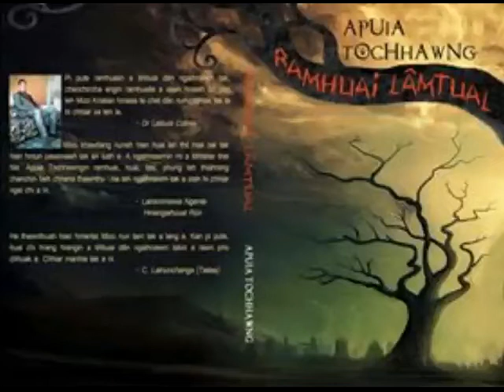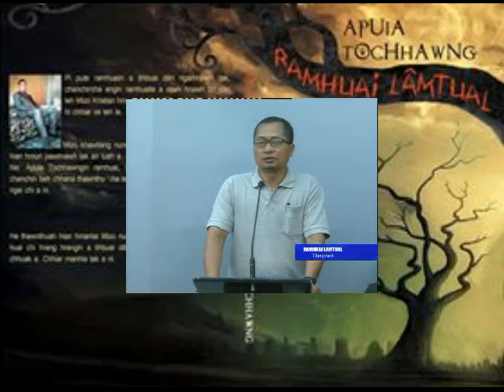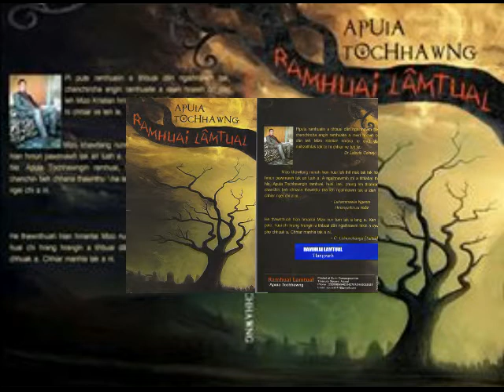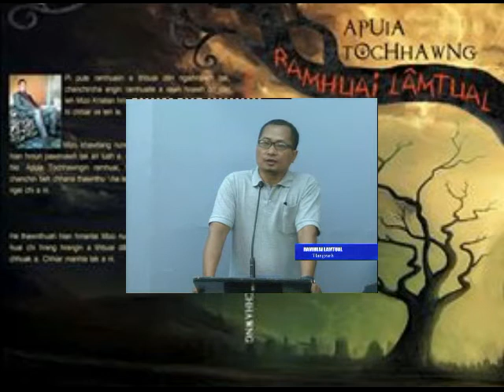Ramhuai Lamtual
Ka lehkhabu ziah, 'Ramhuai Lamtual' kan rawn chhiar tur hi Pu Lalrammawia Ngente in engtinnge a preview dan i lo thlir hmasa phawt ang u le